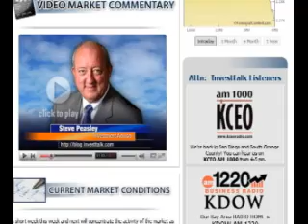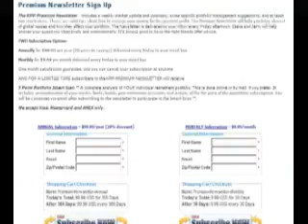Stock Market Report: Is the Stock Market Correction Here?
Steve Peasley, President of KPP Financial says right now you ought to think of buying.
He doesn't think we are returning to a bear market, it's time to prepare.